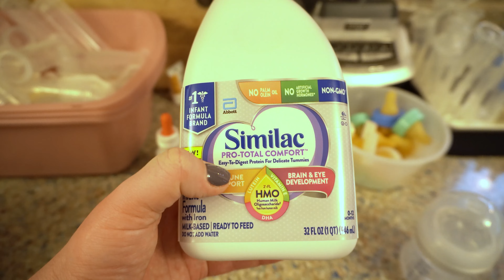How to Survive Daytime All By Yourself with 5 Month Old Twins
What goes into a solo daytime with 5 month old twins? Well today, a lot! The twins Max and Harry were quite the handful on this day, and gave me a run for my money lol. Follow our day as we go through feedings, playtime, naptime, and trying to not go crazy.

Harry’s swaddle/sleep sack
Maxi’s swaddle/sleep sack
Mini Crib Sheets
Thick Mattress for Mini Crib
Black and White book
Baby Brezza Baby Formula Dispenser w/ WiFi
Baby Brezza Extra Funnels
Philips Avent Bottle Warmer
Dr. Brown Bottles
Baby Bottle Drying Rack
Cotton Burp Clothes
Bedroom Baby Gym
ABC Rug
Nursery Rocking Chair w/ Ottoman
Baby Monitor
Hatch Baby Sound Machine
Hatch Baby Grow Changing Pad/Scale
Rope Laundry Hamper
Rope Baskets for Organizing
Diaper Genie
Diaper Genie Bag Refills
Makita Compact Vacuum
Rope Laundry Hamper
Baby Lounge Chairs

Chapters:

0:00 Good Morning!
0:42 Catching up with the Boys
1:48 Getting Ready
2:20 Morning Feeding
4:24 Chaos Ensues
5:00 Calm Returns
5:30 Chore Attempt #1 and Naptime
6:22 Shower and Chore Attempt #2
7:26 More Chaos
8:33 Chore Attempt #3
11:05 Chore Attempt #4
11:25 Chore Attempt #5
12:08 Afternoon Check-in
14:00 5pm Update

I'm Jenny and I'm a new mom to identical twin boys. I am 38 years old and in good health. My twin pregnancy was quite the journey for me, I am not the type of gal that enjoys being pregnant! I had an Rh incompatibility issue with my twins, so we have had to go to the maternal fetal medicine doctor for MCA doppler ultrasounds starting at week 17 of gestation. There was no need for fetal blood transfusions in utero. The Rh incompatibility expressed itself as high bilirubin counts for both boys. Both boys needed blood transfusions but tolerated them really well.